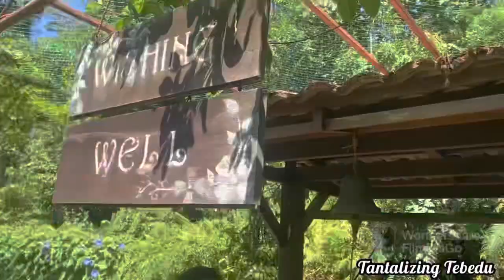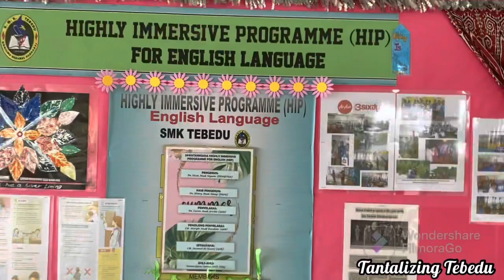Tantalizing Tebedu!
Watch out our host, Nirhilmi travels around Tebedu. This documentary won Champion in HIP Documentary Competition 2022 for Serian District.

Credit to Mr Larrie Jessika